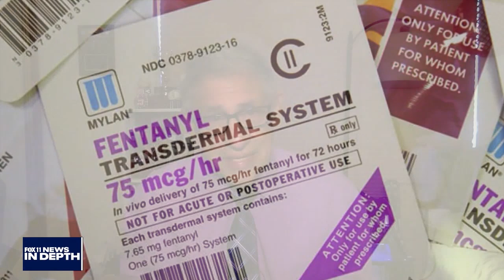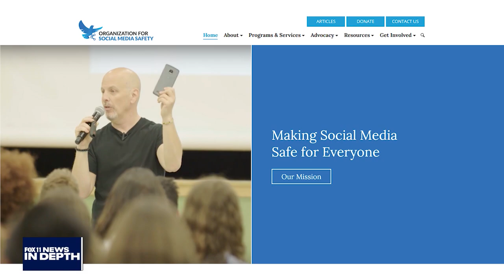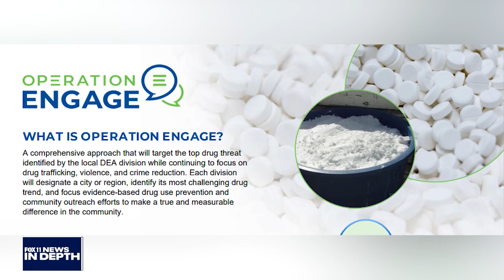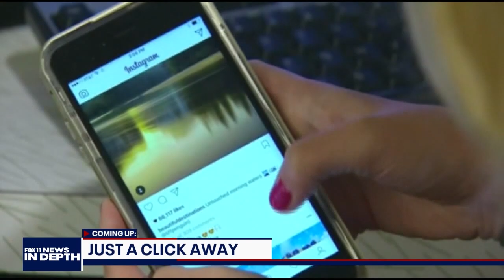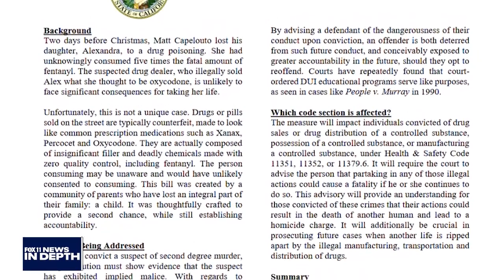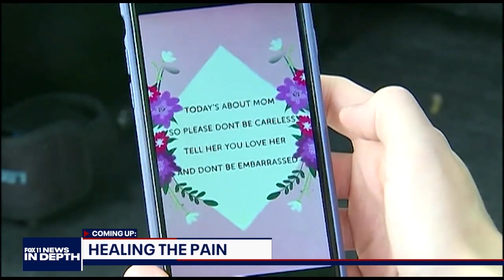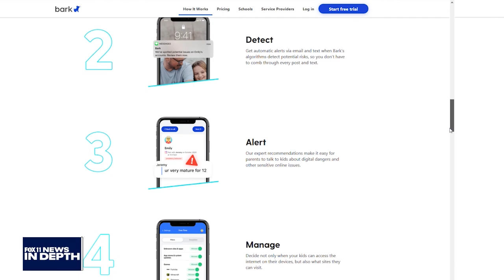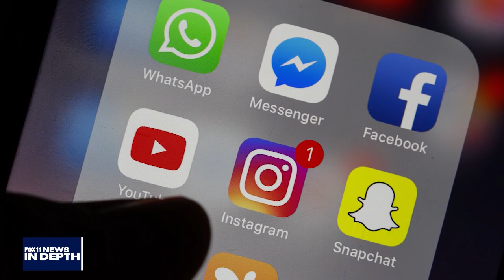Cracking down on Fentanyl overdoses | FOX 11 Los Angeles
Hal is joined by DEA Agent Bill Bodner and grieving father Sam Chapman.
Chapman and his wife, therapist Dr. Laura Berman, lost their son to an accidental overdose just weeks ago. Berman describes what happened, and how their son obtained the counterfeit drug laced with deadly fentanyl through a Snapchat contact.